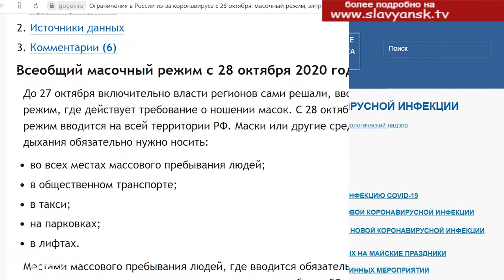Как защититься от инфекции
Наступил  период, когда всем нужно обязательно носить маски. Осеннее обострение коронавируса